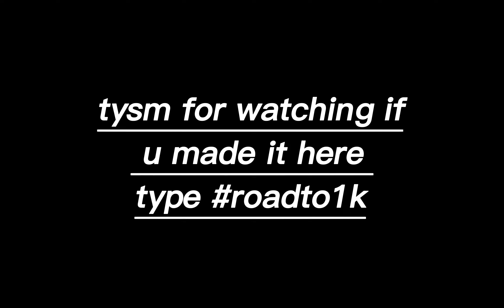Hands Up 😈 Apex Legends Montage